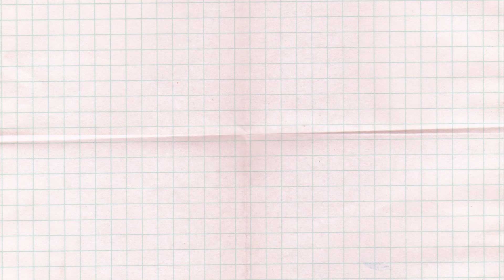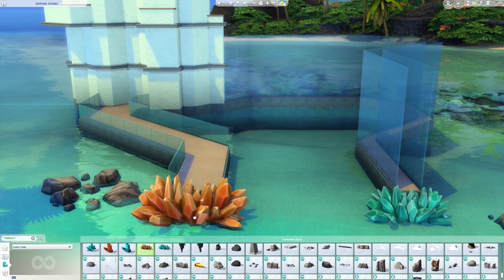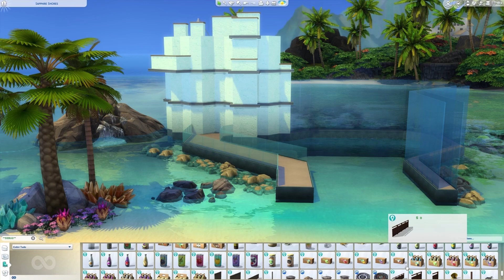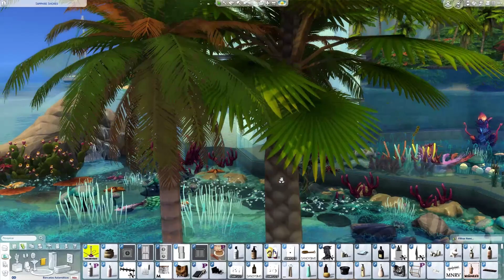The Sims 4 - CASTLE/PALACE MERMAID 🧜‍♀🏰 // CC SPEED BUILD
Oi Oi meus inscritos, hoje trago-vos uma construção de um palácio de sereias, cheio de cores e magia, já algum tempo que tinha vontade de trazer uma construção assim, e hoje me aventurei e consegui construir algo que ficou bonito!! sims4 thesims4 thesimscommunity sims4cc sims4housebuild 🧜‍♀🏰

Espero que gostem da construção, e se gostarem não se esqueçam de deixar o vosso feedback aqui para mim, comentando e dando like, ajuda muito no canal. :) 🧜‍♀🏰

Baixe a construção free aqui: 🧜‍♀🏰